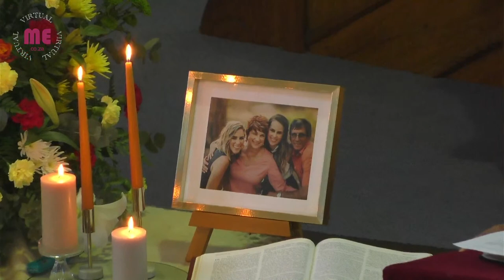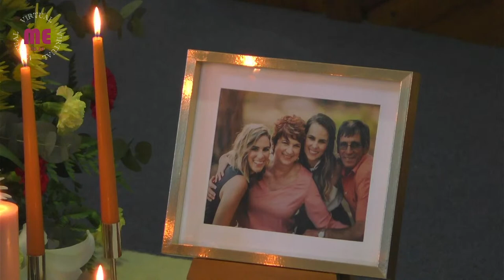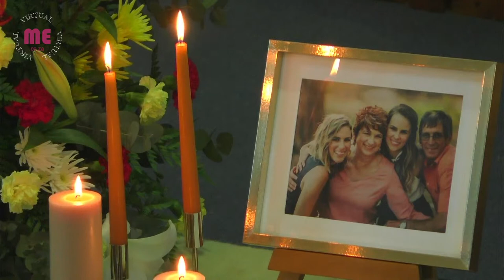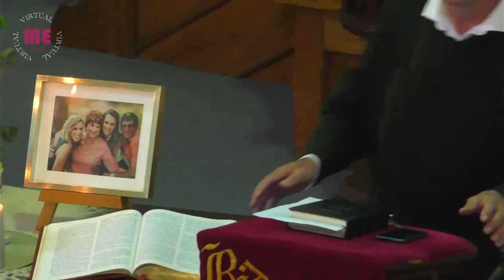Troosdiens - Herman Conradie (Wo. 6/10/2021 om 11:00)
NGK Moedergemeente, Die Strand